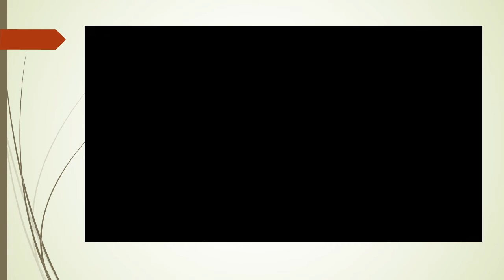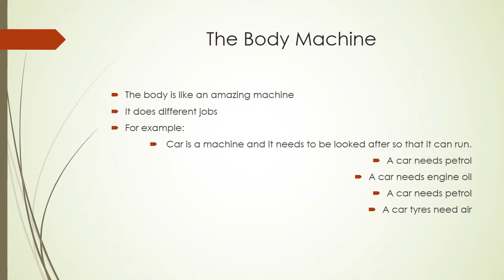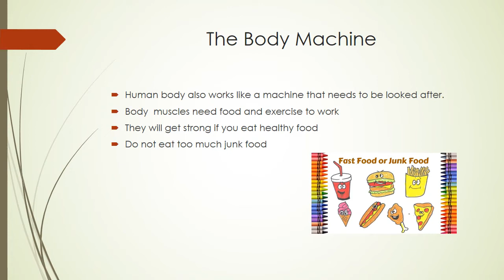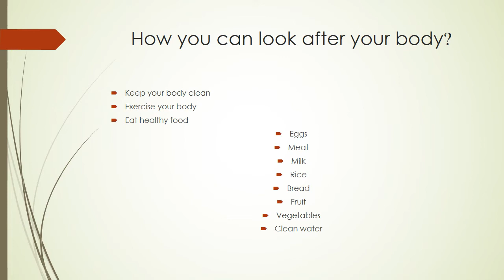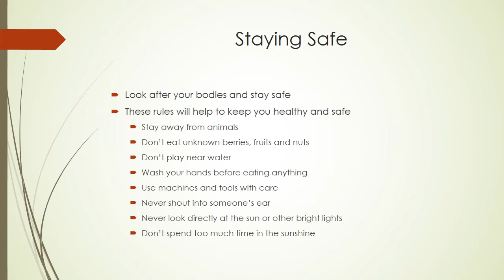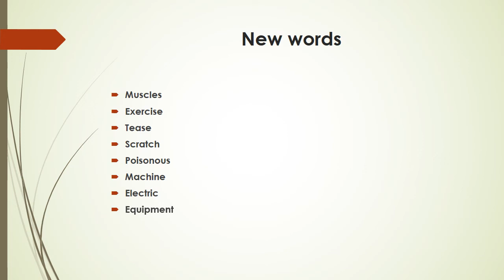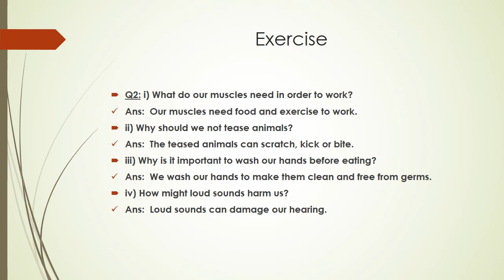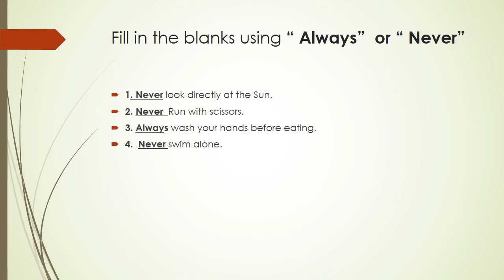Science 2 | Lecture 03